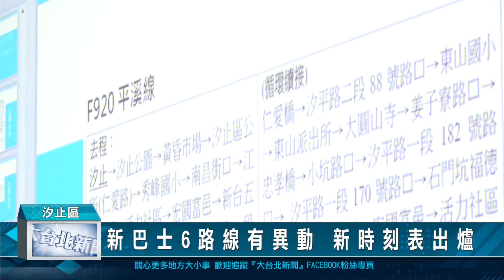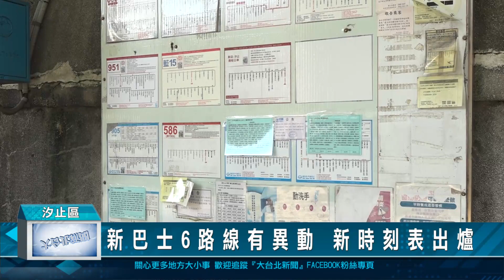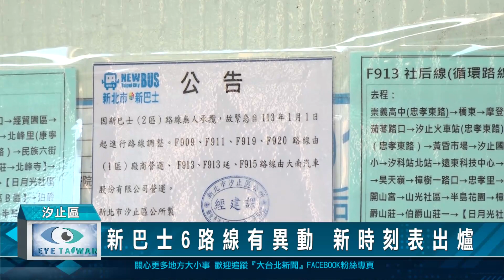新巴士6路線有異動 新時刻表出爐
汐止區的新巴士有6條路線沒有廠商承攬，在緊急協調業者支援的同時，時刻表及行駛路線都做了調整變動，因為，平均一條路線只一台車在跑，所以，不少離峰時段都取消，現在初步新的時刻表已經出爐，也請民眾如果要搭新巴士，可以先上公所網站查詢，才不會等不到車。